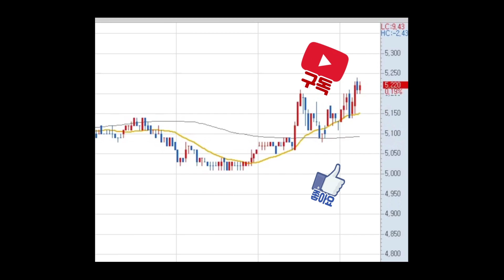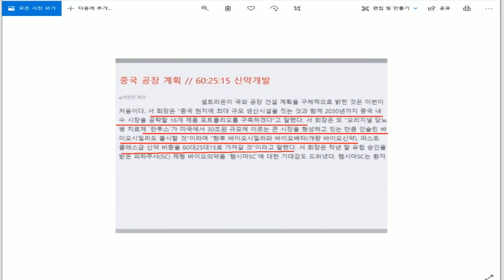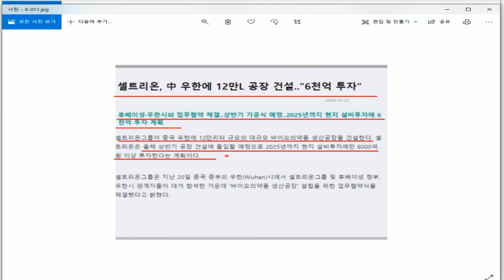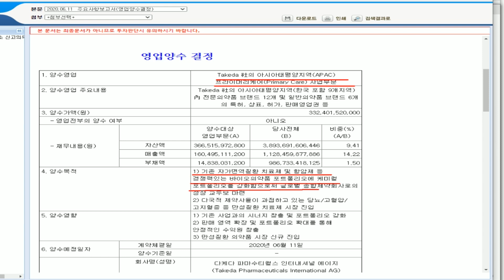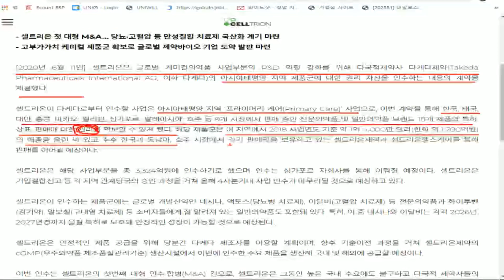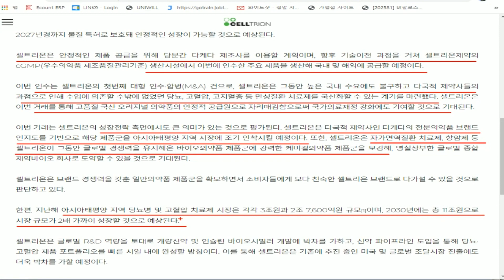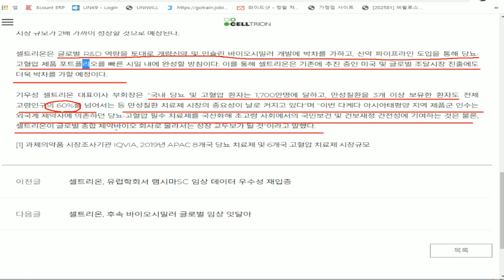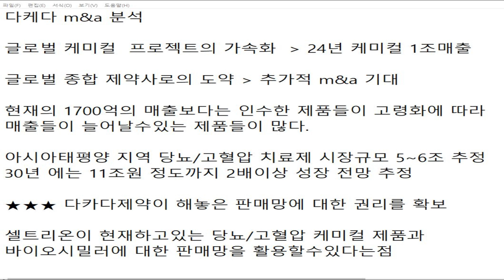셀트리온 계속갈수밖에없다 2탄